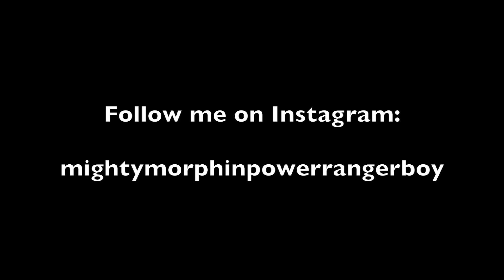Power Rangers Shogun Megazord / Muteki Shogun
The Shogun Megazord from Season 3 of Mighty Morphin Power Rangers and The Muteki Shogun from Ninja Sentai Kakuranger.

mightymorphinpowerrangerboy